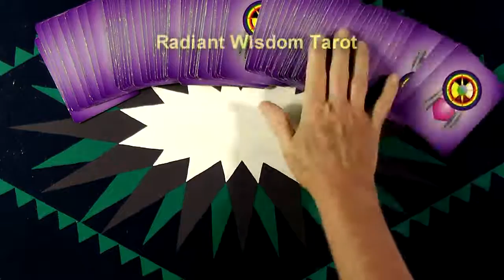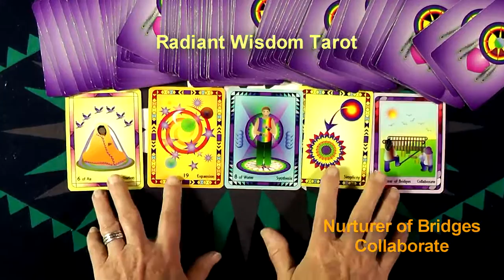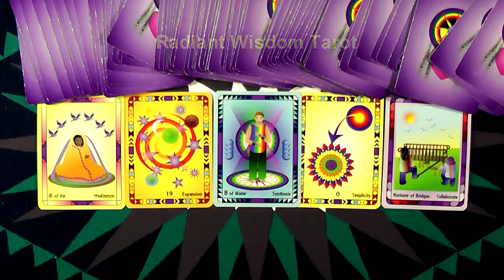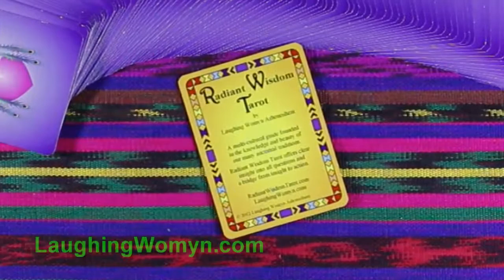How to Keep Hope Alive - Weekly Tarot Reading June 19 thru June 25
Ways you can use to keep hope alive when times are hard.

A positive daily and weekly general tarot reading by Laughing Womyn Ashonosheni.